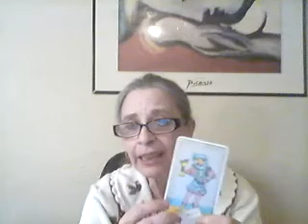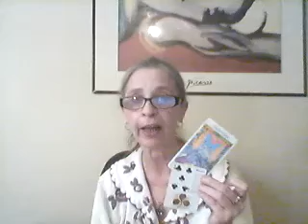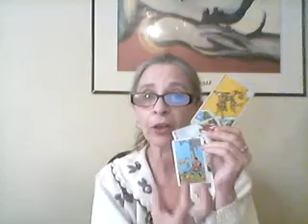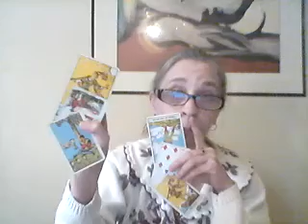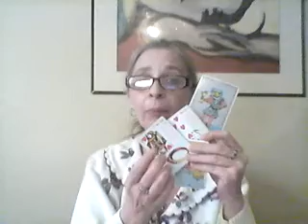Scorpio March 2019 Tarot Reading. Your intuition is on the money